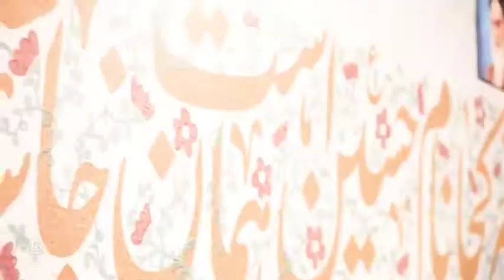Mehdi Rəsuli - "Biz sənə nokərik, sən ağa" | مهدى رسولى - بيز سنه نوكريخ